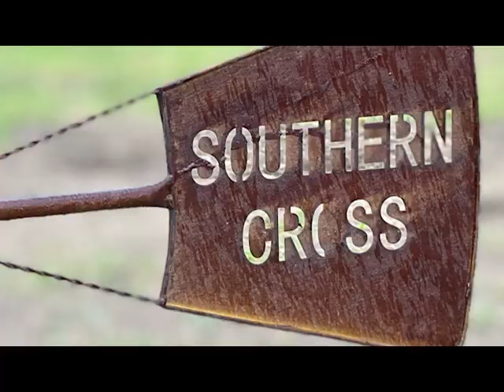DOWN THE FARM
Motorbikes and Mayhem, another great weekend away with the family